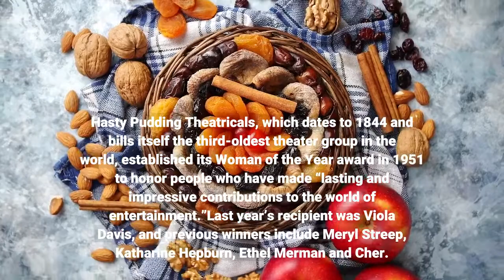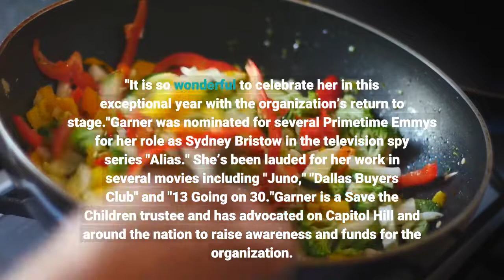Jennifer Garner celebrated as Hasty Pudding's Woman of the Year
CAMBRIDGE, Mass. — "Alias" star Jennifer Garner was honored as Hasty Pudding Theatrical’s Woman of the Year at a parade in historic Harvard Square Saturday afternoon. Garner was paraded through the streets of Cambridge, Massachusetts. Despite the frigid temperatures, Garner was all smiles as she waved to the hundreds of spectators along the parade route."This is crazy. This is nuts," Garner said, with jubilance in her voice, as she observed the large crowds from a red Bentley. Garner, 49, was bestowed the group's iconic pudding pot at a traditional roast Saturday evening. Harvard’s famed theater troupe will also be performing its latest production, "Ship Happens," after the roast. This will be the organization’s third time featuring both men and women in their cast and its first production in two years since the coronavirus pandemic began in 2020. At the parade, Garner was accompanied by several of the theater troupe’s members, who were dressed in elaborate costumes and drag. Hasty Pudding Theatricals, which dates to 1844 and bills itself the third-oldest theater group in the world, established its Woman of the Year award in 1951 to honor people who have made “lasting and impressive contributions to the world of entertainment.”Last year’s recipient was Viola Davis, and previous winners include Meryl Streep, Katharine Hepburn, Ethel Merman and Cher. Hasty Pudding organizers said they chose Garner based not just on her career as an actor but also because of her record as a philanthropist and entrepreneur."As a talented actress and philanthropist, Jennifer is a role model to all of us at Hasty Pudding Theatricals," said the award’s organizer, Jacqueline Zoeller, in a press statement. "It is so wonderful to celebrate her in this exceptional year with the organization’s return to stage."Garner was nominated for several Primetime Emmys for her role as Sydney Bristow in the television spy series "Alias." She’s been lauded for her work in several movies including "Juno," "Dallas Buyers Club" and "13 Going on 30."Garner is a Save the Children trustee and has advocated on Capitol Hill and around the nation to raise awareness and funds for the organization. She also co-founded the organic food company Once Upon a Farm in 2017, with a goal of providing children with the highest quality food grown using sustainable methods. Jason Bateman, who played Garner’s husband in the 2007 film "Juno," was feted earlier this week as 2022 Man of the Year.